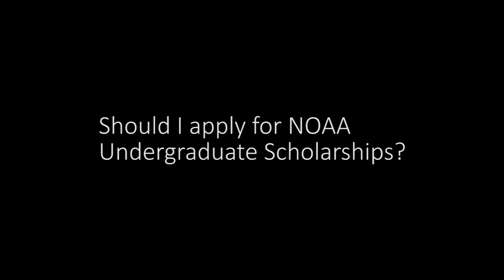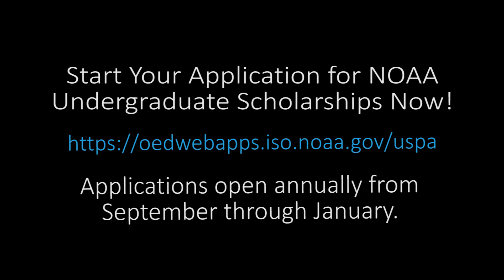NOAA Undergraduate Scholarships Recruiting Video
Hear some of our recent National Oceanic and Atmospheric Administration (NOAA) Hollings and Educational Partnership Program (EPP) Undergraduate Scholars discuss what they gained from their internship experiences and how the program has impacted their education and career paths!

(Applications open annually from September through January)

Benefits:
-Scholarship for two years of undergraduate study
-Paid summer internship at NOAA Facility (EPP Undergraduate Scholarship = 2 paid internships)
-NOAA research mentor
-Conference travel to present research

Eligibility requirements:
-Must be a US Citizen enrolled or accepted as a full-time 2nd year student in a four-year academic program or a 3rd year student in a five-year program
-Must be pursuing a degree in NOAA mission sciences
-Must have and maintain a minimum 3.0 GPA (EPP Undergraduate Scholarship minimum GPA = 3.2)
-EPP Undergraduate Scholarship Only - must attend a Minority Serving Institution (MSI)

NOAA's Mission:
Science, Service, and Stewardship.
To understand and predict changes in climate, weather, oceans, and coasts,
To share that knowledge and information with others, and
To conserve and manage coastal and marine ecosystems and resources.